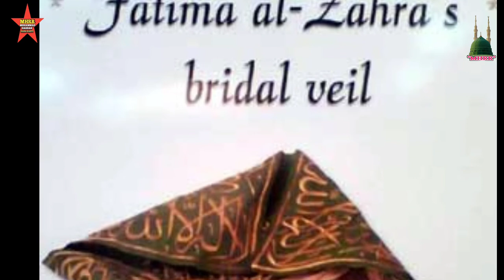Hazrat Bibi fatima ka jannati Libaas | Dress Of Hazrat Fatima (R.A) | Dress from heaven | Madina.